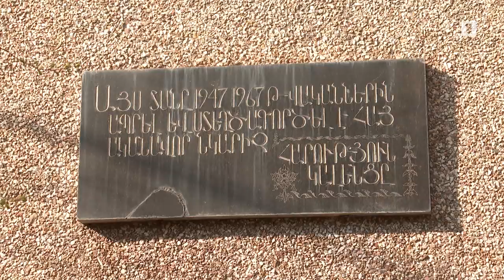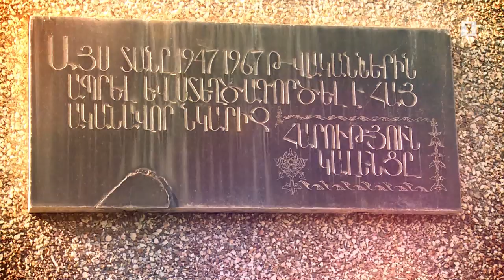Հայկական ԽՍՀ պետական մրցանակի դափնեկիր Հարություն Կալենց